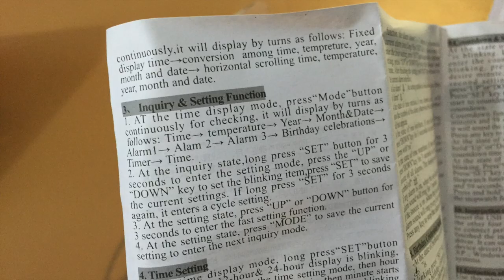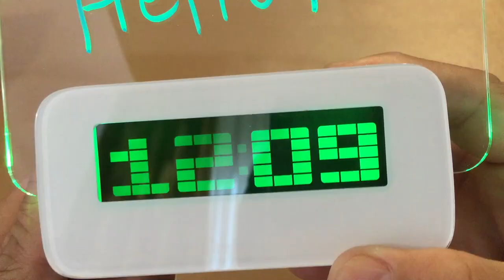GTT LCD Backlight USB Digital Alarm Clock with Memo Message Board and Highlighter